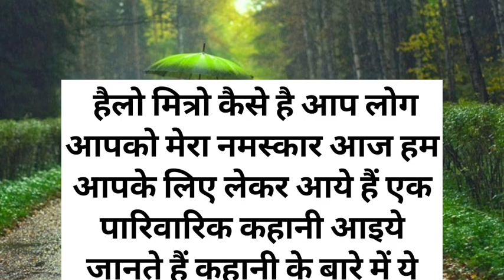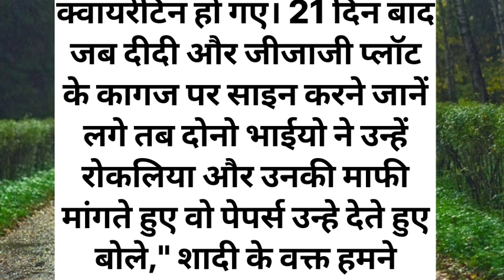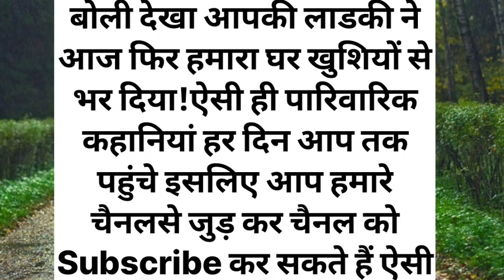हमारी लाडली बेटी। एक पारिवारिक कहानी। heart touching story parivarik kahani।